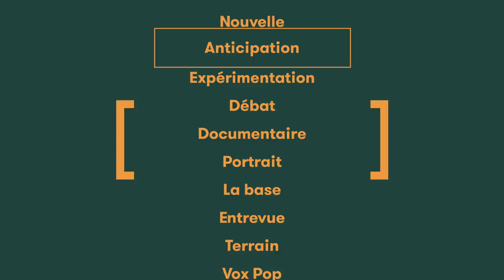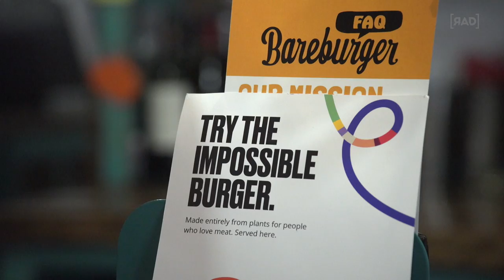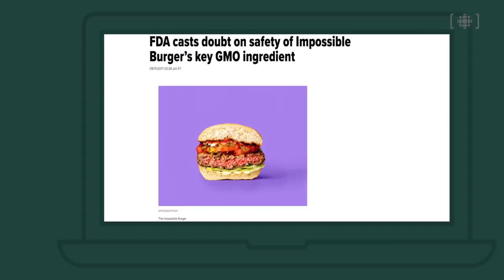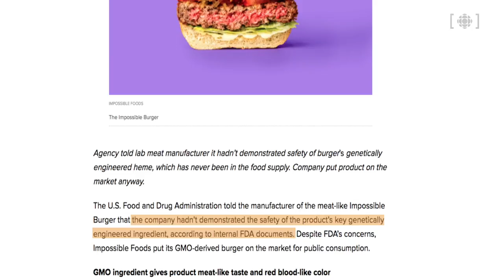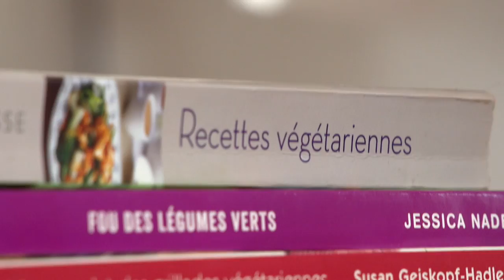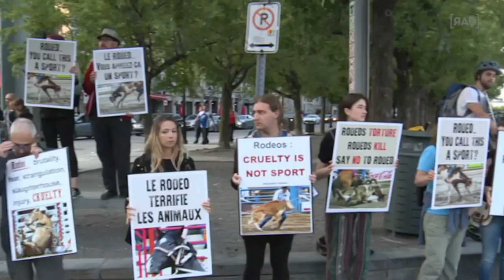Se battre pour que la planète ne consomme plus de viande | Alimentation | Rad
Et si on repensait complètement la place qu’occupe l’animal dans nos sociétés? Un reportage de Pasquale Harrison-Julien qui va à la rencontre de gens qui travaillent à trouver des solutions pour que les animaux ne se retrouvent bientôt plus dans nos assiettes et nos garde-robes.

Un contenu du dossier [Alimentation].
La question de départ : « Tes habitudes alimentaires sont saines, ou pas ? »

Une vidéo de Pasquale Harrison-Julien, Sébastien Gaudet et Simon Gaudet.